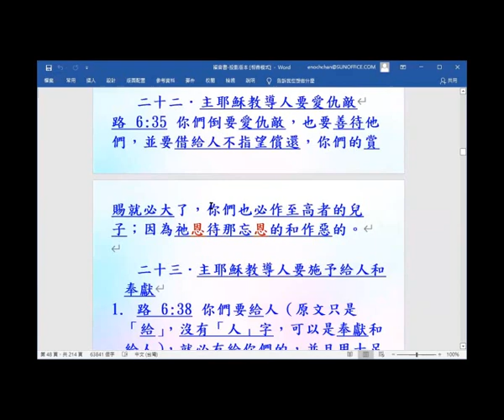主耶穌教導人要施予給人和奉獻-主題式看四福音: 2021 - (13.23)- 葉牧師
主耶穌教導人要施予給人和奉獻-主題式看四福音:  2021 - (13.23)

請肯定戶口名字是：Global Fire Missions Ministries Limited.

1. 與主的關係：怎樣建立與主相愛的關係，怎樣從主的愛得力，怎樣深信神的供應和計劃。
2. 處理生命：怎樣不被人、罪、負面思想情緒和潛意識、婚姻和生活的問題、和侍奉的問題影響。
3. 進入不同層次的侍奉：侍奉可以由簡單的生活見證，到建立別人的靈命，或進入策略性的侍奉。

《輕鬆得勝》的特色：
1. 一目了然：簡單知道怎樣處理和發揮生命。
2. 有實際可行的方法：我和很多人曾20年實際地應用。
3. 可以輕鬆喜樂地得勝：可以在恩典中輕鬆喜樂地處理任何問題，不需要在壓力下成長。因為耶穌的軛是容易的，而神喜悅我們任何真心的努力。
4. 活出《輕鬆得勝》並不太難：處理和發揮生命並不是遙不可及。